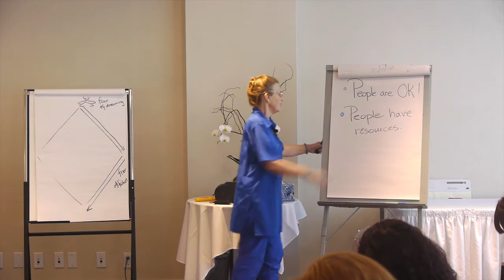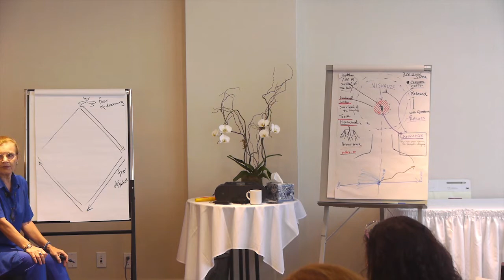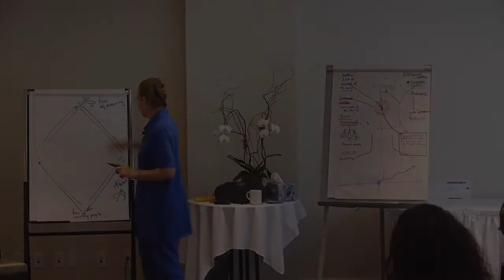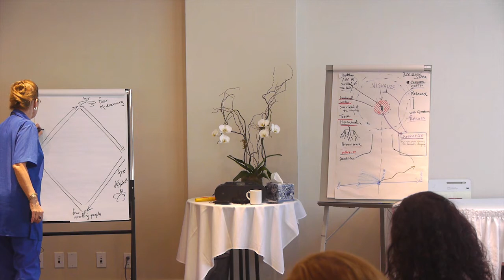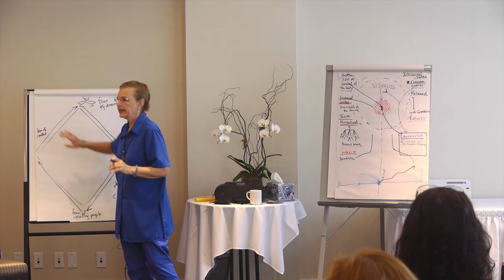How To Coach People To Overcome Fear of Upsetting Others (excerpt)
For more coaching demonstraitons and tips from Erickson International go and join the conversation!

"A Gremlin is a playful way to talk about a small fear," suggests Marilyn Atkinson - creator of the 4 Gremlins concept.

In this video, Marilyn outlines the four common fears that inhibit people from pursuing their dreams. Learn the basic context to helping others overcome these fears as a coach.